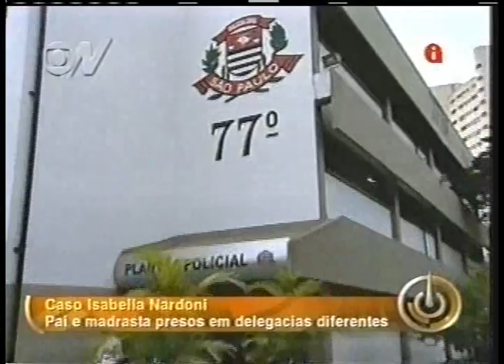DELMANTO ADV - Roberto Delmanto Jr - 04.04.08 - Isabella Nardoni - Noticiario TV - Parte 4 de 6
Roberto Delmanto Jr - 04.04.08 - Isabella Nardoni - Noticiario TV - Parte 4 de 6